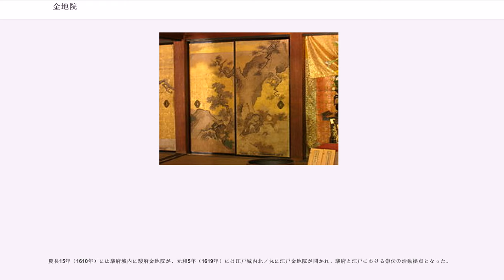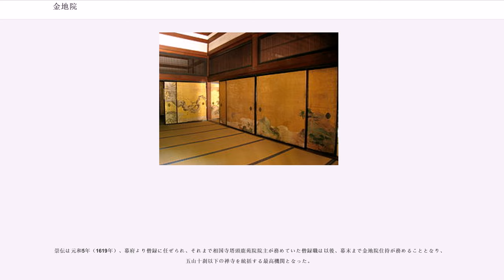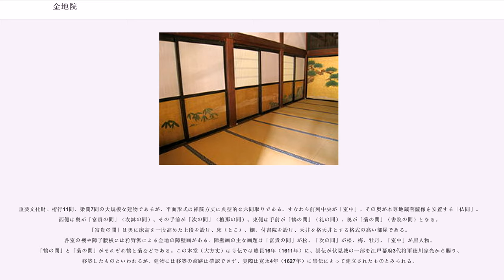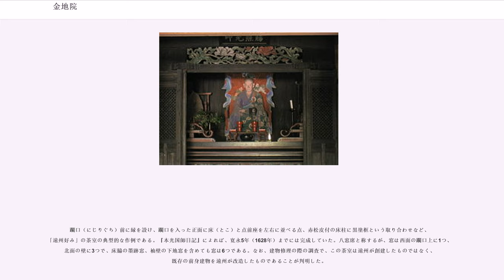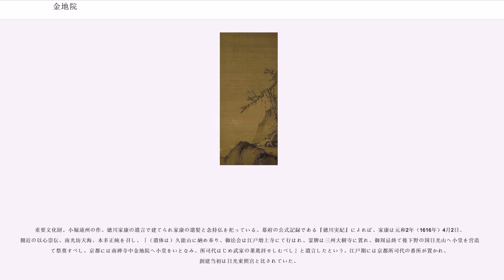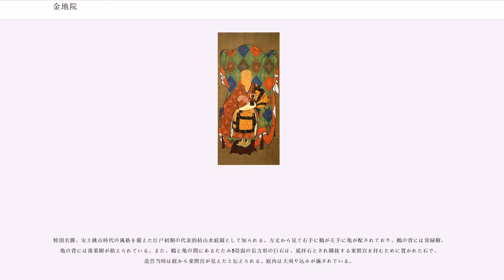金地院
金地院（こんちいん）は京都府京都市左京区にある臨済宗南禅寺派の寺院。小堀遠州作の庭が国の特別名勝に指定されている。
南禅寺の塔頭の1つで、江戸幕府の法律外交を担った僧・以心崇伝が住したことで知られる。
僧録司が置かれ一塔頭寺院に留まらず江戸時代を通じて五山十刹以下全ての住職の任命権を持つ事実上の最高機関とされた。また10万石の格式を持ち寺大名とも呼ばれた。

家康の遺言による3つの東照宮のうちの一つがあり幕府による増改築が度々される。京都三名席の茶室がある。

応永年間（14世紀末 - 15世紀初頭）に、室町幕府4代将軍足利義持が大業徳基（南禅寺68世）を開山として洛北・鷹ケ峯に創建したと伝えるが、明らかではない。

慶長10年（1605年）、徳川家康の信任が篤く、江戸幕府の幕政に参与して「黒衣の宰相」と呼ばれた崇伝（以心崇伝、金地院崇伝）によって現在地に移された。

慶長15年（1610年）には駿府城内に駿府金地院が、元和5年（1619年）には江戸城内北ノ丸に江戸金地院が開かれ、駿府と江戸における崇伝の活動拠点となった。

崇伝は元和5年（1619年）、幕府より僧録に任ぜられ、それまで相国寺塔頭鹿苑院院主が務めていた僧録職は以後、幕末まで金地院住持が務めることとなり、五山十刹以下の禅寺を統括する最高機関となった。

重要文化財。桁行11間、梁間7間の大規模な建物であるが、平面形式は禅院方丈に典型的な六間取りである。すなわち前列中央が「室中」、その奥が本尊地蔵菩薩像を安置する「仏間」。西側は奥が「富貴の間」（衣鉢の間）、その手前が「次の間」（檀那の間）、東側は手前が「鶴の間」（礼の間）、奥が「菊の間」（書院の間）となる。「富貴の間」は奥に床高を一段高めた上段を設け、床（とこ）、棚、付書院を設け、天井を格天井とする格式の高い部屋である。各室の襖や障子腰板には狩野派による金地の障壁画がある。障壁画の主な画題は「富貴の間」が松、「次の間」が松、梅、牡丹、「室中」が唐人物、「鶴の間」と「菊の間」がそれぞれ鶴と菊などである。この本堂（大方丈）は寺伝では慶長16年（1611年）に、崇伝が伏見城の一部を江戸幕府3代将軍徳川家光から賜り、移築したものといわれるが、建物には移築の痕跡は確認できず、実際は寛永4年（1627年）に崇伝によって建立されたものとみられる。

障壁画製作は崇伝から狩野探幽に委嘱した記録が『本光国師日記』にあり、画題の選定は探幽が行ったものであることがわかるが、探幽が自ら作画に携わったか否かについては同日記は伝えていない。武田恒夫、土居次義らの研究者は、探幽の指揮のもと、実際の作画は富貴の間・次の間は狩野尚信が、室中・鶴の間は狩野信政が担当したと推定している。

正面に掲げられている「布金道場」の書は山岡鉄舟の筆。明治初期に巻き起こった廃仏毀釈から守るため仏教寺院ではなく道場である旨を表したものである。
重要文化財。崇伝の依頼により小堀政一（遠州）の設計で建てた三畳台目の茶室。東側の南に床（とこ）、北に台目畳の点前座を並べる。点前座には中柱を立て、袖壁を付ける。躙口（にじりぐち）は西面の北寄りに設ける。躙口は茶室の隅に設けるのが通例だが、本席では隅から2尺ほど離れた位置に設けるのが特色である。南面は襖2枚を立てて貴人口とし、点前座背後の東面は火灯口を開けて茶道口とする。

躙口（にじりぐち）前に縁を設け、躙口を入った正面に床（とこ）と点前座を左右に並べる点、赤松皮付の床柱に黒塗框という取り合わせなど、「遠州好み」の茶室の典型的な作例である。『本光国師日記』によれば、寛永5年（1628年）までには完成していた。八窓席と称するが、窓は西面の躙口上に1つ、北面の壁に3つで、床脇の墨跡窓、袖壁の下地窓を含めても窓は6つである。なお、建物修理の際の調査で、この茶室は遠州が創建したものではなく、既存の前身建物を遠州が改造したものであることが判明した。

大徳寺孤篷庵、曼殊院の茶室と共に京都三名席の1つに数えられる。

重要文化財。小堀遠州の作。徳川家康の遺言で建てられ家康の遺髪と念持仏を祀っている。幕府の公式記録である『徳川実紀』によれば、家康は元和2年（1616年）4月2日、側近の以心崇伝、南光坊天海、本多正純を召し、「（遺体は）久能山に納め奉り、御法会は江戸...